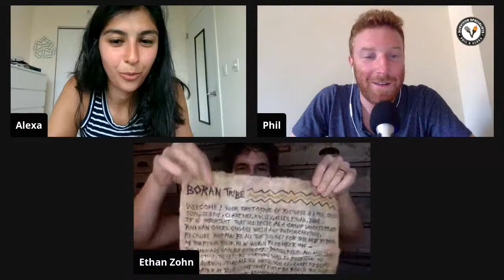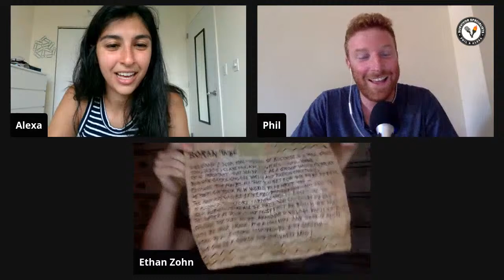Survivor 40: The Ethan Zohn Tell-All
Phil & Alexa are back with ETHAN ZOHN!